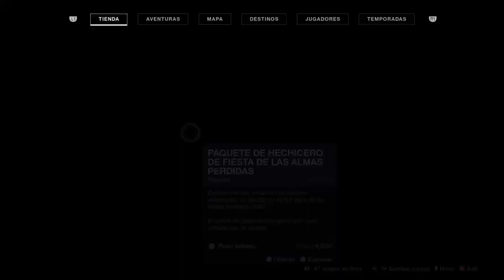Sturm + Drang + Carga de Luz = Una completa decepción.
Hola, Dudes!
Hoy tenemos un video que de verdad me hace querer mandar a todos al demonio.
Aunque la verdad es muy divertido, a veces solo no se da esta estupidez.